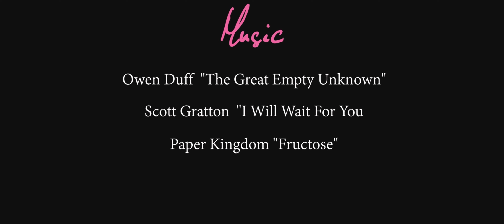Kissing Walls (Season 1) - Episode 1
James comes home to a surprise.

Starring:
Nathaniel Tenenbaum
Cole Doman
Zak Payne